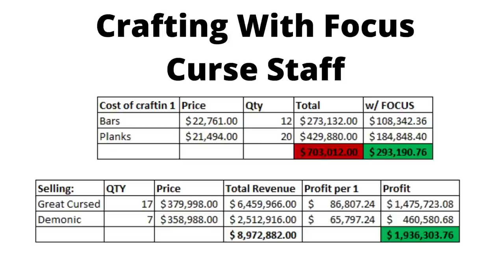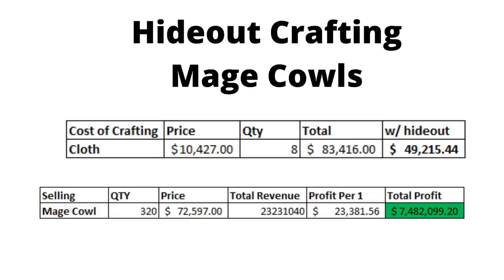How to Make MILLIONS of SILVER by Crafting | Albion Online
* I do receive commission from amazon, if you purchase ANYTHING using the links below*
My Gaming Set up: AMAZON LINKS FOR YOU
PC RIG - ASUS ROG ZEPHYRUS DUO
Keyboard - RAZER BlackWidow V3 Mini
Mouse - RAZER Naga Trinity Gaming Mouse
Dual Monitors - ACER TN Gaming Monitor

Albion Online is a sandbox MMORPG set in an open medieval fantasy world. The game features a player-driven economy where nearly every item is player-crafted. Combine armor pieces and weapons suited to your playstyle in a unique, classless "you are what you wear" system. Explore the world, take on other adventurers in thrilling battles, conquer territories, and build a home.
Craft. Trade. Conquer.

Dive in now and become part of a living fantasy world where everybody matters.

From basic tools and clothes to mighty armors and powerful weapons – nearly every item in the game is crafted by players, in player-constructed buildings, from resources gathered by players. Buy, sell, and trade with other players at local marketplaces all across the world of Albion. Craft rare and powerful items, then sell them to the highest bidder and grow your fortune.

With Albion Online's classless combat system, switching playstyles is as easy as switching gear. Test out new equipment anytime and swap out weapons, armor, and mounts to suit any situation. Hone your character’s skills by crafting new items, or by simply using your favorite equipment.

Join a guild and carve out your own piece of Albion in tactical guild-versus-guild battles. Take over territories for access to incredible resources. Build guild halls and crafting stations, and conquer entire cities to levy taxes and grow your wealth. Track your guild's progress on a constantly-updated leaderboard, and take on leadership roles to bring your guild to new heights of glory.

00:00 - Intro
01:20 - Basics of Crafting
02:15 - Making Money Using Focus
06:49 - Making Money Without Focus
12:27 - Conclusion